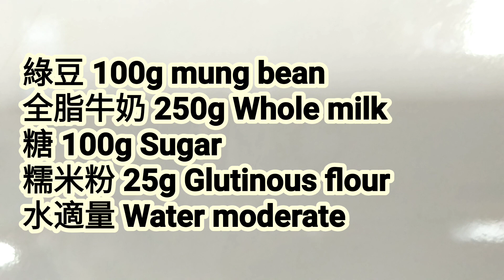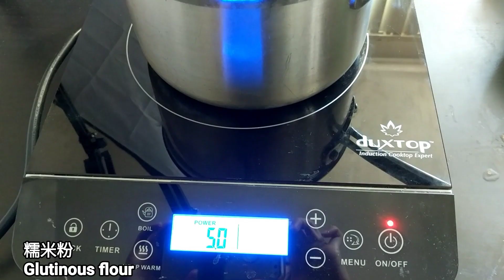Mung Bean Milk Ice Cream 綠豆牛奶雪糕 沒冰渣 消暑必吃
綠豆 100g mung bean
全脂牛奶 250g Whole milk
糖 100g Sugar
糯米粉 25g Glutinous flour
水適量 Water moderate